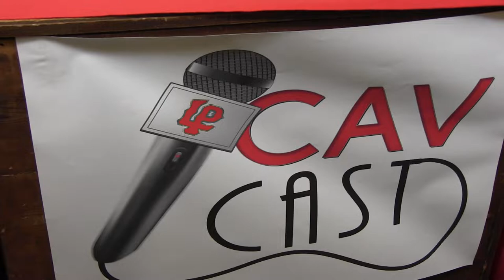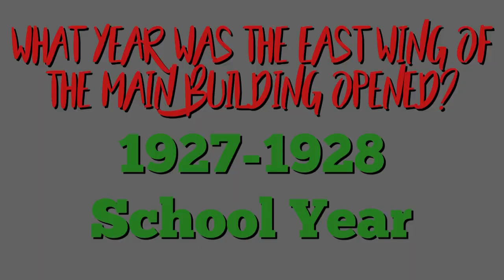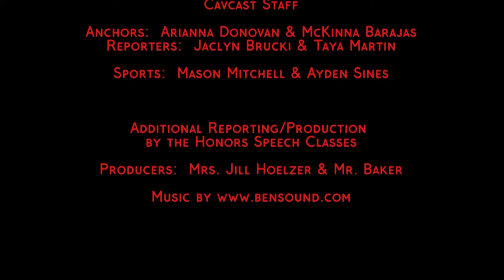LPHS CavCast - October 18, 2019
In the latest episode of the LPHS CavCast, the crew reports on the latest in LP Athletics & Activities news. Plus a special segment on hallway etiquette.